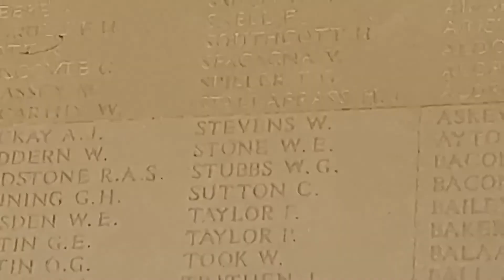France 2019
Williams Massive trip to Normandy, August 2019